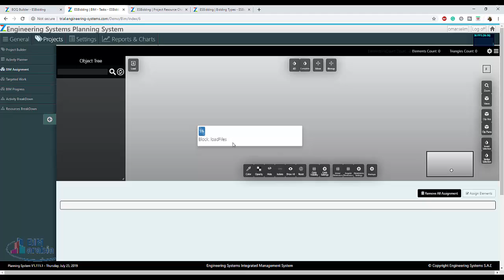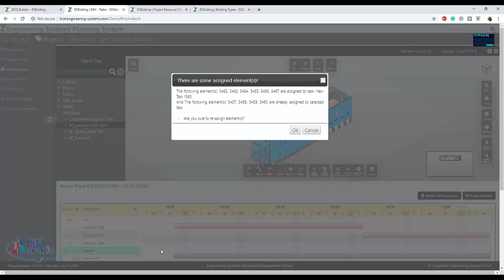zbuilder assignmentbim 4 tasks